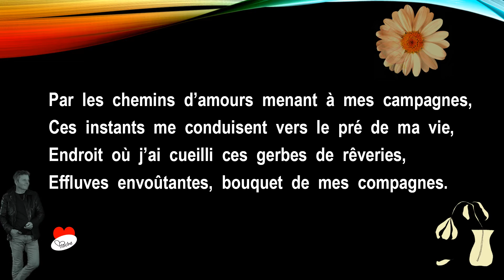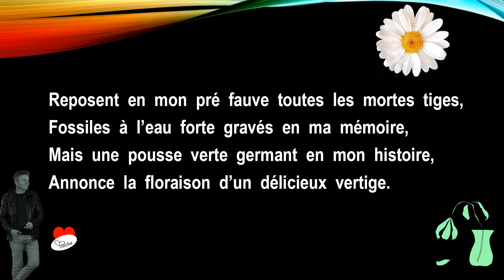Les fleurs du mâle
Un texte de Christian Pioche sur une musique de Martial Robillard.